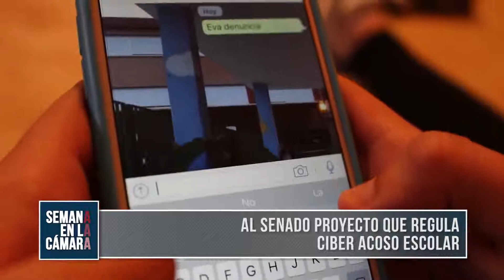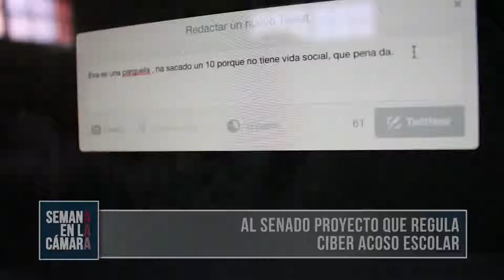Semana en la Cámara / 8 03 2019